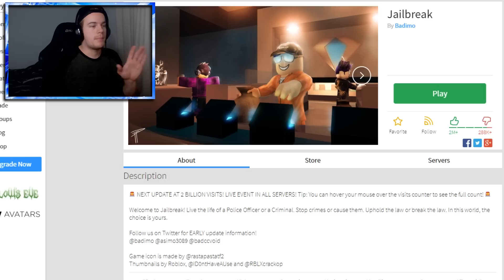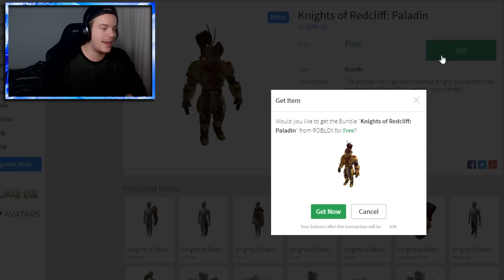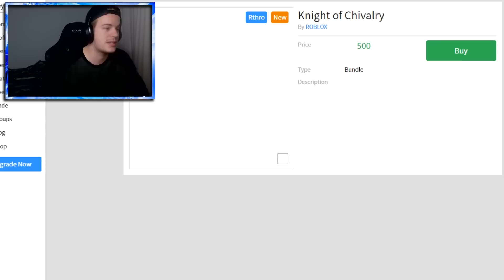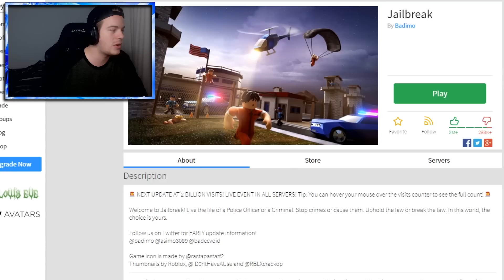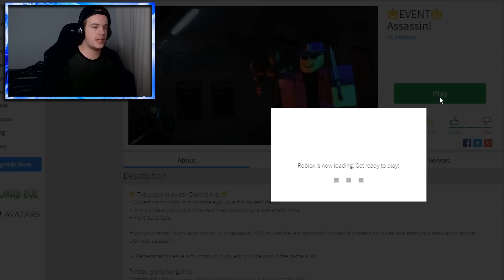RTHRO PACKAGES ARE HERE!! *NEW* (Roblox)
► TITLE: RTHRO PACKAGES ARE HERE!! *NEW* (Roblox)